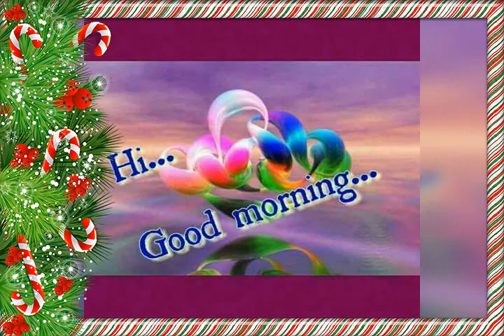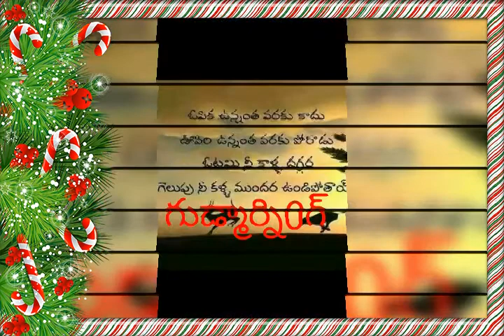A. Mohan nayak